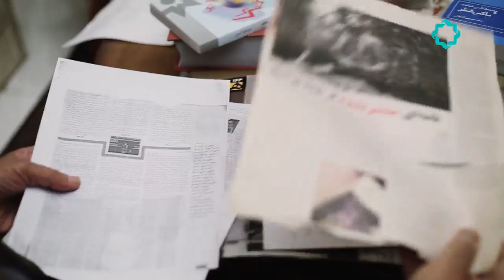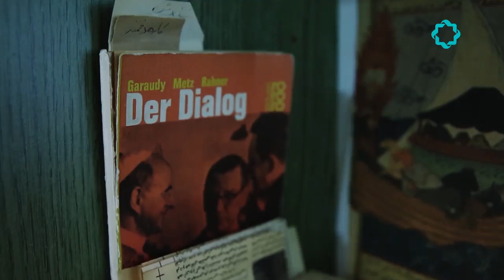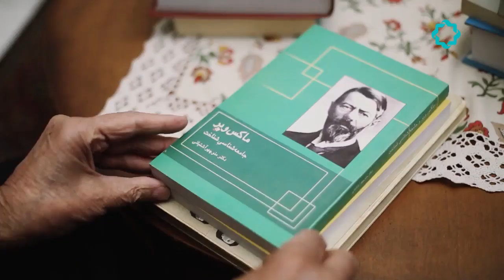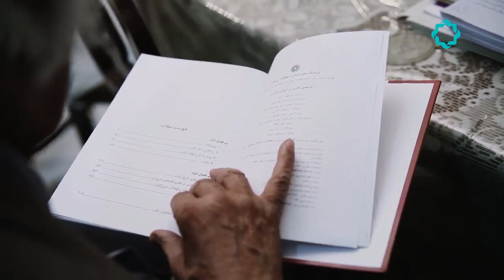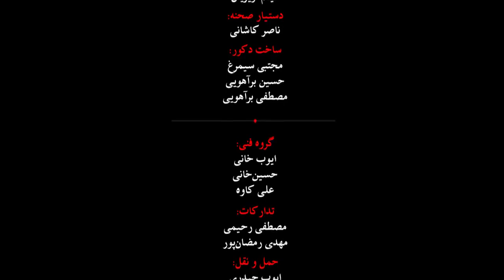شوکران (قسمت پنجم) | گفتگو با دکتر منوچهر آشتیانی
شوكران در این قسمت میزبان دكتر منوچهر آشتیانى، جامعه شناس ٨٨ ساله، از پیشروان حزب توده ایران و از رهبران كنفدراسیون دانشجویان ایرانى خارج كشور در عصر پهلوى است. با او پیرامون خاطرات ناگفته اش از احسان طبرى و نورالدین كیانورى، جریان بازسازى حزب توده در دو مقطع ابتداى انقلاب و دوره خاتمى، روش بازسازى ماركسیسم و... به بحث نشسته‌ایم.